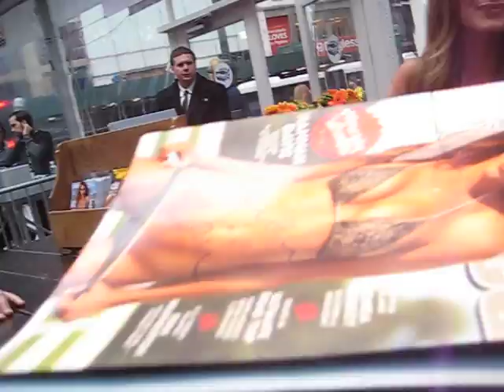Hannah Davis signs autographs for The SI KING 2-9-15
The 2015 Swimsuit Model signs her SI for me at the SI Party in NYC.

If you are interested in joining my mailing list to be kept up to date on all signings & consignment offers, please email me at and I'll be happy to keep you up to date on all autograph opportunities.  VISIT MY WEB SITE!!  Over 20,000 autographed Sports Illustrated magazines available.